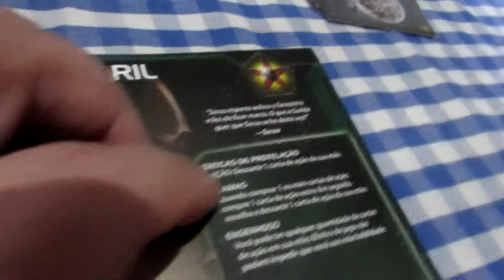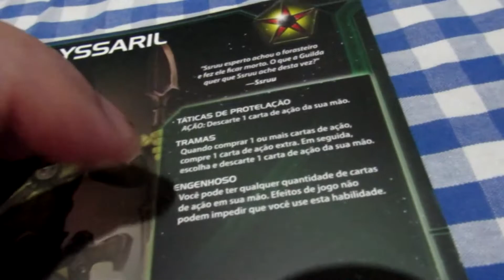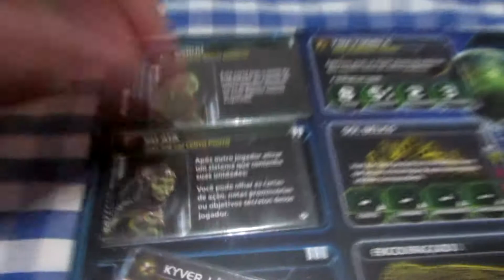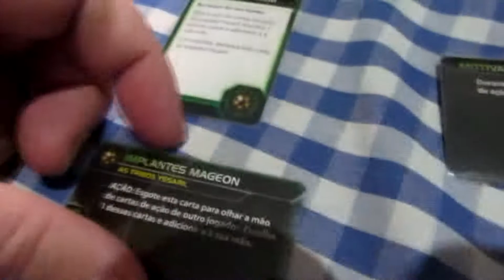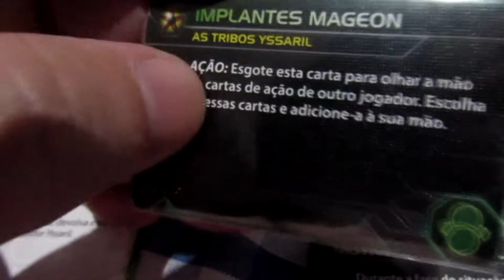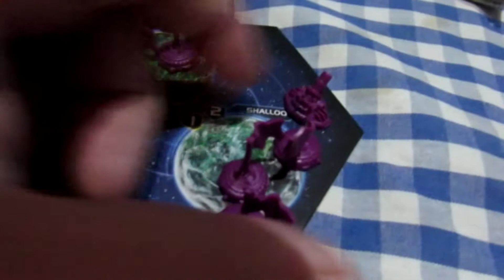Twilight Imperium quarta edição As Tribos Yssaril Componentes iniciais